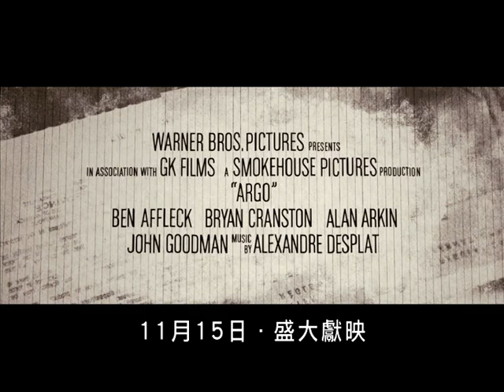Argo 救參任務 [HK Trailer 香港版預告]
Argo
Hong Kong Release Date: 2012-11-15

救參任務
香港上映日期：2012年11月15日